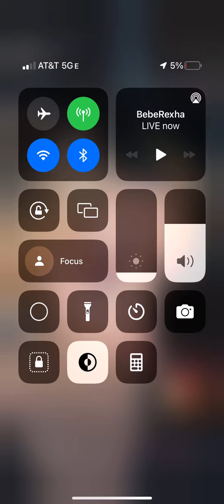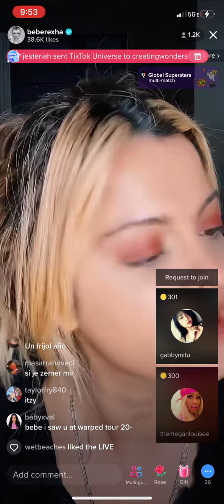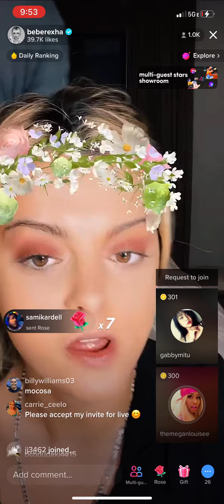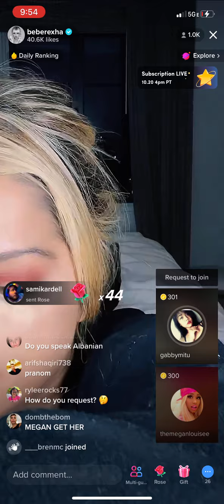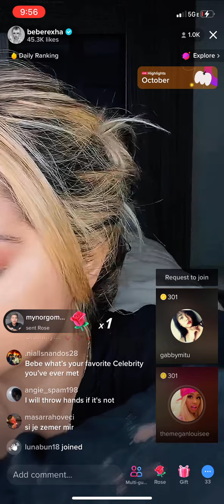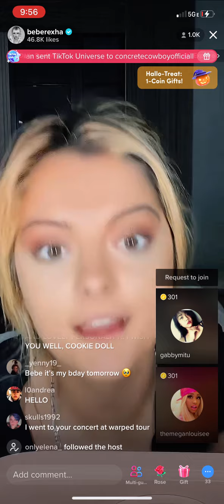Bebe rexha TikTok live